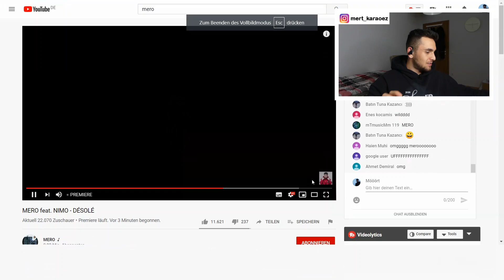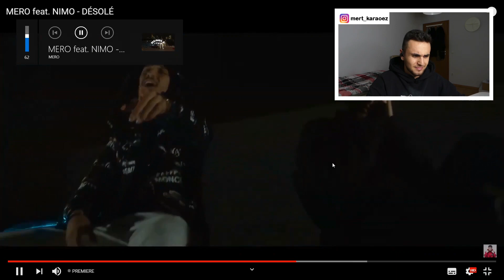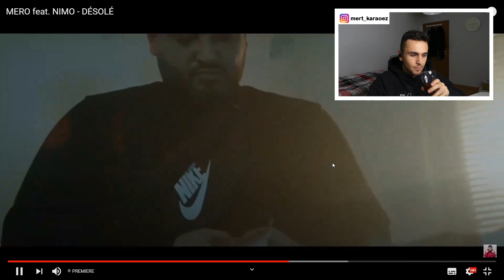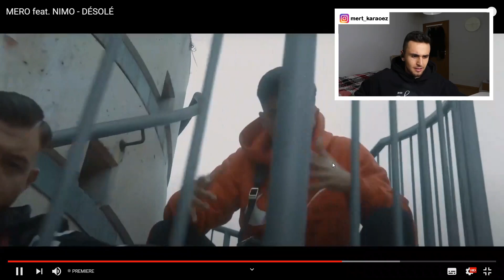ES TUT MIR LEID🙏 MERO feat. NIMO - DÉSOLÉ 🔴 LIVE REACTION